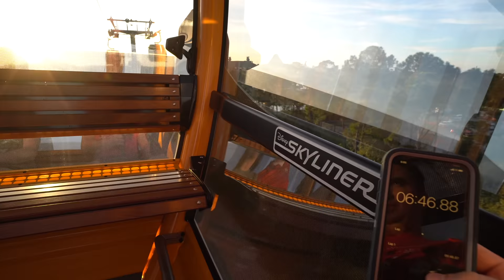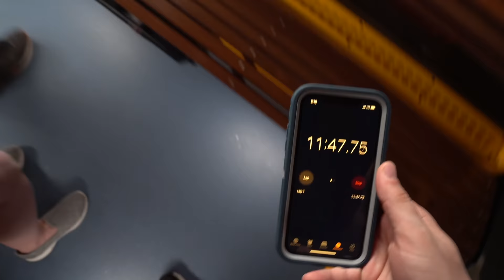Back to the Basics | Getting to Disney World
Today we are going back to the basics of a Walt Disney World vacation and more specifically the going to Disney aspect of it. From the magical express, planning the details, magic bands and more there is a lot of good info in todays video

Thanks to:
Gemma
Joel Hooper
Mike Traverso
JulieB
Albert
Alison Marie Cicci
Amber Higdon
Amy Wong
angela schimmels
Autumn Wojnarek
Bob Toth
Bonnie Chiaccio
brunette dookhie
Carlos Reyes
Catherine Wright
Chris
Chris Sutyla
Christina Wolf
claire stein
Dan Sikich
Danielle Avarello
DANIELLE MENTZER
Dawn Hinds
Deborah
Diane McCornack
Dienyffer Moraes
Duke Family Chronicles
Eric Ahlstrom
Eric Rindfleisch
Gabriela Vazquez
Greg B
griffinpartyof6
IsaacMilkTea
Jackie Greeley
Jason Green
Jeremy Lee Anderson
Jeremy Rodriguez
Johannes Ikkala
John Blue
Jordan and Katie
Joshua Jeffers
Julia Simmons Thomason
Karle Henderson
Kate Scarabelli
Kathy Haase
Kent Norton
Kevin H
Kim Grider
KIMBERLY LEIFESTE
Kris Stanzione
Kristi Brown
Laura
Laurie O'Brien
Lindsay Beaulieu
Mackenzie Allen
Mandy Silveira
Mark Giarrosso
Mary and Joel Thomas
Mary Weatherly
Matt, Krista & Charlie Johns
Matthew Mcnelis
Michael Schilling
Michael Timtishin
Michelle Williamson
Nancy Swider
Nicole Bjokne
Nicolle Van Dyke
Page Elliott
Phillip Beaulieu
Rob Faith
Robert Peter
Russell Boyce
ryan orest
Sandie O
Scott Nichols
Sean Frawley
Shane Hoye
Shawn Barker
Shelley L Brown
Simcha BenYsrael
Steph and Anthony
Stephen Corbett
StitchFan626
Susanna Martini
Tannon Miller
The Byrd Family
The Fair Family
The Skoff Family
Thomas Brady
Timberly Enete
Todd Holcomb

Michael Kay
Kissimmee Florida
34747

Clothing:
Have a Magical Day t-shirt:
WavesofDisney Sweatshirt
This area is being refurbished T-Shirt:
Official member of the family shirt:
Waves with Michael Kay T-Shirt: